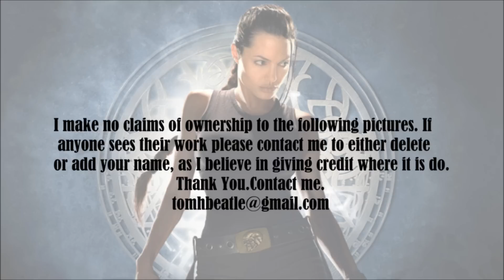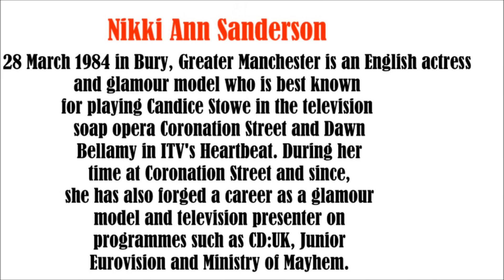Nikki Sanderson, 2 video slide show. Patsy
Nikki Sanderson, photo essay video slide show.